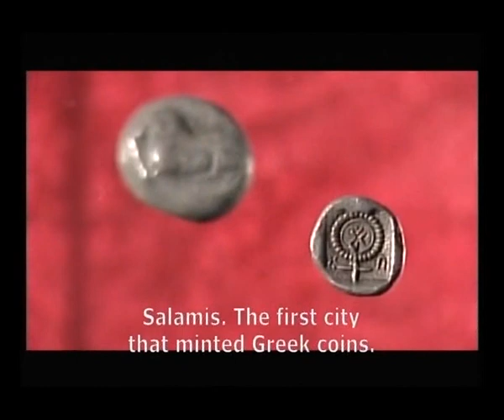Salamina 1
Salamina 1 - apospasmata apo documentary 'Ammochostos'